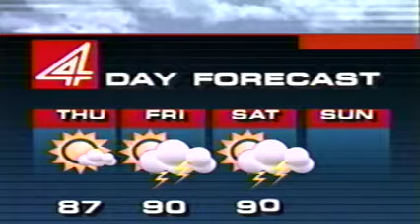WDIV: Newsbeat 6pm close--- 1995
Closing 6pm Newsbeat with Dan, Ruth, Emery & Chuck in 1995